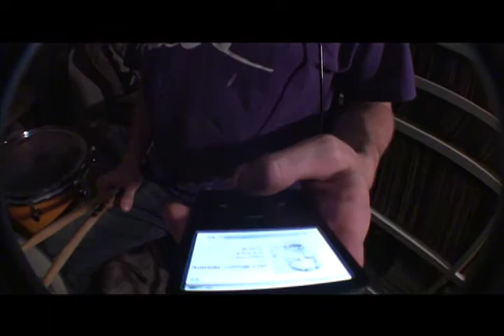You Aint Missin Nothin Drum Cover (Larry Kidd)